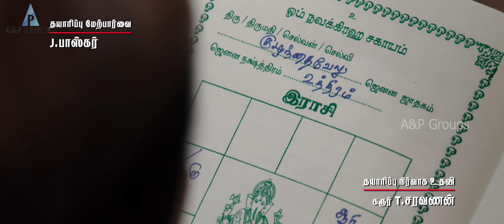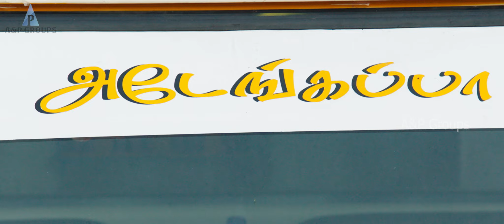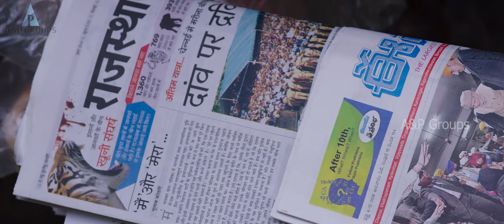எப்பவும் பொண்ணுங்க இருக்கற எடத்துல தான் இவன் இருப்பான் | Semma Scenes | GV Prakash | Yogibabu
Written & Directed : Vallikanth
Starring : G.V Prakash Kumar, Arthana Binu, Yogibabu, Mansoor Ali khan, Kovai Sarala

Dialogues :  Pandiraj
Music composer : G.V. Prakash Kumar
Cinematographer : Vivek Anand
Editor : Pradeep E Ragav
Producer : Pandiraj
Banner : Pasanga Productions